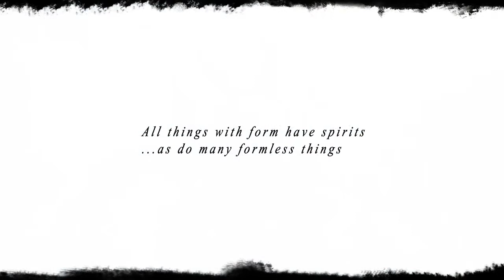Guild Wars 2 - Fan Trailer - Free the Kodan!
The Kodan character models are so beautifully amazing, yet we aren't able to play them as a race. This is a short trailer set to the wise words of Many Stars.

It is a shame that it's summer here in Oz, I would have made this video longer but my laptop would explode.

Soundtrack - "Plains of Ashford" - Jeremy Soule, Julian Soule - ArenaNet

No actual in-game footage, cutscenes or otherwise were used in the making of this video. All scenes use pre-edited still images and then parallaxed.

Usual IGN: Sephyrine